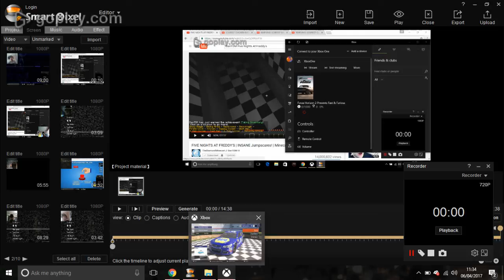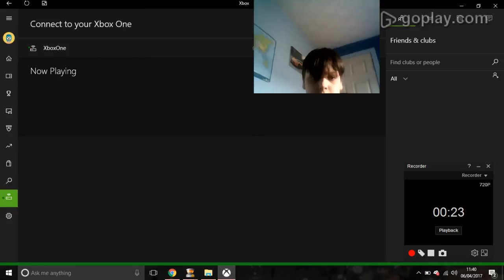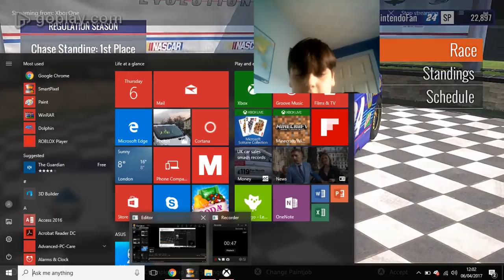NASCAR Heat Evoloution Let's Play [Championship Season 1] (Race 1/36) Daytona 500